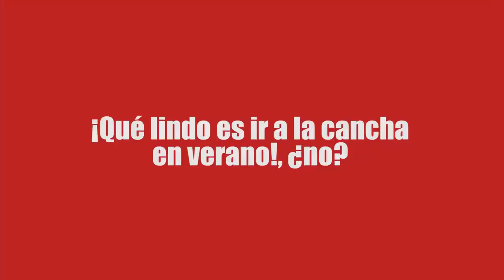¡Qué lindo es ir a ver a San Lorenzo en Verano!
Y si... Aunque después suframos el calor, pero que lindo!!